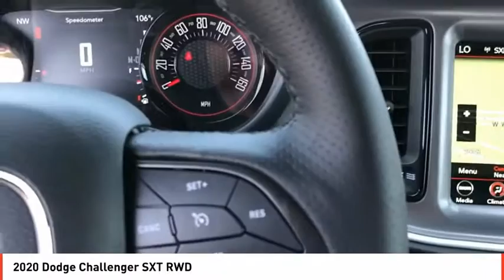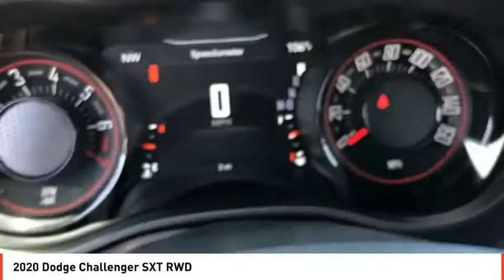2020 Dodge Challenger Midland TX LH165242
2020 Dodge Challenger SXT RWD

Heated Seats, NAV, Dual Zone A/C, Apple CarPlay, Smart Device Integration, DRIVER CONVENIENCE GROUP, TRANSMISSION: 8-SPEED AUTOMATIC (8HP5... PLUS PACKAGE, BLACKTOP PACKAGE, iPod/MP3 Input. SXT trim, Indigo Blue exterior. CLICK ME! KEY FEATURES INCLUDE Back-Up Camera, iPod/MP3 Input, Dual Zone A/C, Apple CarPlay, Smart Device Integration MP3 Player, Keyless Entry, Steering Wheel Controls, Electronic Stability Control, Bucket Seats. OPTION PACKAGES PLUS PACKAGE 276 Watt Amplifier, For Details, Visit DriveUconnect.com, Heated Front Seats, Radio: Uconnect 4C w/8.4 Display, Bright Pedals, Tires: 245/45R20 BSW AS Performance, Front Fog Lamps, Shark Fin Antenna, 4G LTE Wi-Fi Hot Spot, Door Trim Panel w/Ambient Lighting, Heated Steering Wheel, 8.4 Touchscreen Display, Wheels: 20 x 8.0 Satin Carbon Painted, Power Tilt/Telescope Steering Column, SiriusXM Satellite Radio, 1-Yr SiriusXM Radio Service, For More Info, Call , Anti-Lock 4-Wheel Disc Performance Brakes, HD Radio, 3.07 Rear Axle Ratio, Black-Edged Premium Floormats, 1-Yr SiriusXM Guardian Trial, Premium-Stitched Dash Panel, Universal Garage Door Opener, 6 Premium Alpine Speakers, ParkSense Rear Park Assist System, Rhombi 2-Pc Wheel Center Cap, DRIVER CONVENIENCE GROUP Remote Start System, Blind Spot & Cross Path Detection, Universal Garage Door Opener, Power Multi-Function Foldaway Mirrors, Front Fog Lamps, ParkSense Rear Park Assist System, High Intensity Discharge Headlamps, BLACKTOP PACKAGE Gloss Black I/P Cluster Trim Rings, Rear Black Spoiler, Satin Black Dodge Tail Lamp Badge, Wheels: 20 x 8.0 Black Noise Painted, Black Grille w/Bezel, Black Fuel Filler Door, Leather Performance Steering Wheel, Challenger Blacktop Grille Badge, RADIO: UCONNECT 4C NAV W/8.4 DISPLAY SiriusXM Traffic Plus, 5-Year SiriusXM Travel Link Service Plus TT&L and fees. Price contains all applicable dealer incentives and non-limited factory rebates.